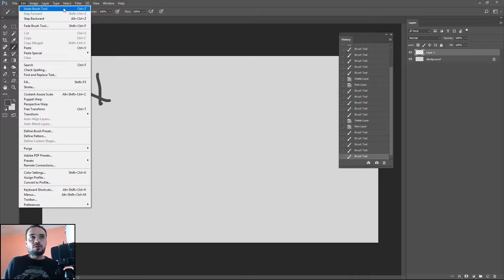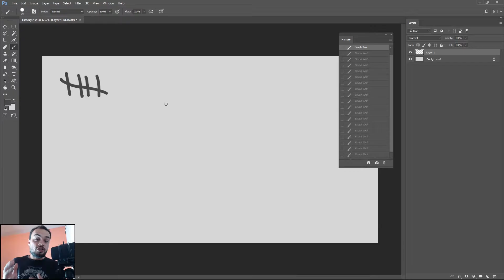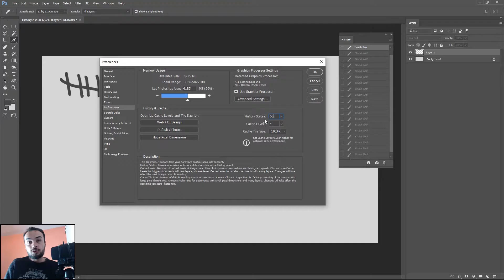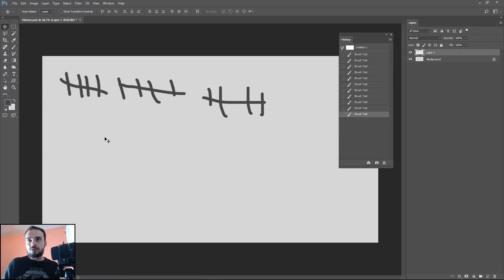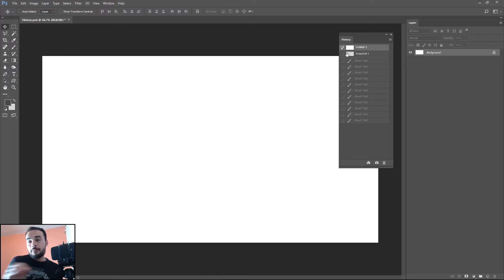COMO USAR A JANELA HISTORY | PHOTOSHOP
📅 Agende uma aula particular Eae pessoal, beleza? Neste vídeo mostro como usar a Janela History e como ela pode ajudar o seu fluxo de trabalho no Photoshop.

Participe e concorra ao seu Cartão de Visita + 1 Kit Mostruário

► Uber - yym1vptue
► UberEATS - eats-yym1vptue